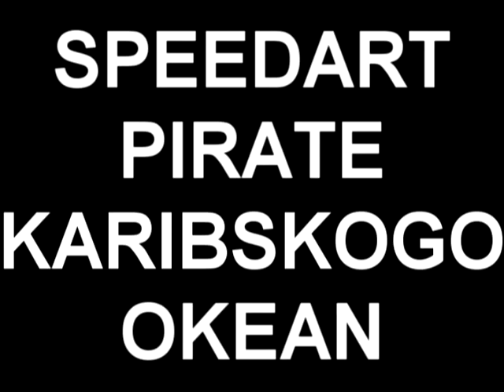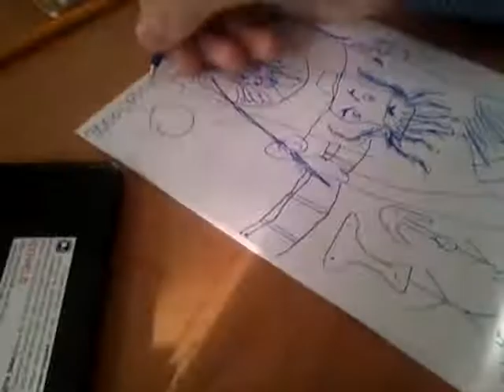SPEEDART:SPEEDPAINT PIRATE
speedart pirate of okean